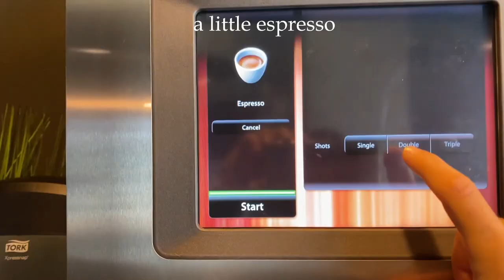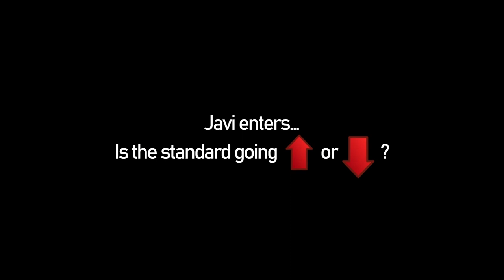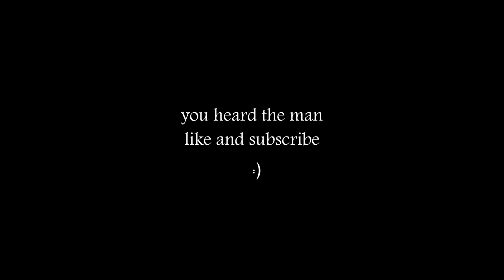GAMEDAY in the Life of a D1 Soccer Player | MSU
Day in the life of a D1 Soccer Player's Gameday at "Top 10 Program" Missouri State. Shows the standard of a D1 game against Central Arkansas, as well as the pre-game preparations, warm-up, full highlights, and post-game recovery techniques. Follow along a day in the life with me!

Image by Corkythehornetfan, Missouri State Athletics, Public domain, via Wikimedia Commons